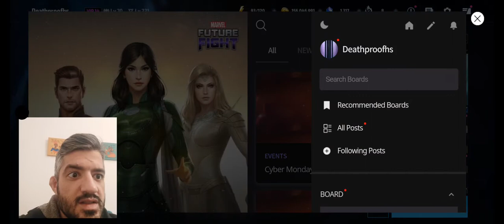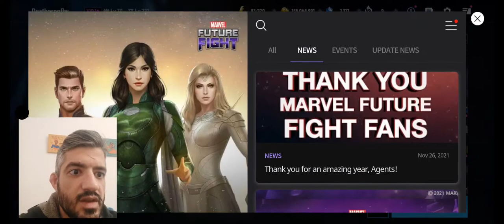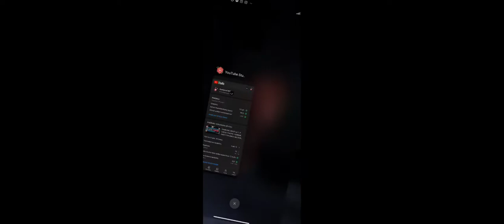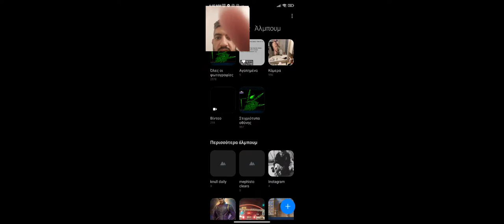HELA , HEIMDALL AND SIF ARE COMING - ETERNALS PART 2 COCLUSION - GAME PROGRESS | Marvel Future Fight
I am talking aboutt general thoughts of the my game progress and what to avoid or have to get . There are a lot of quests and events going on Black Friday hype train .

and also i am streaming daily  from